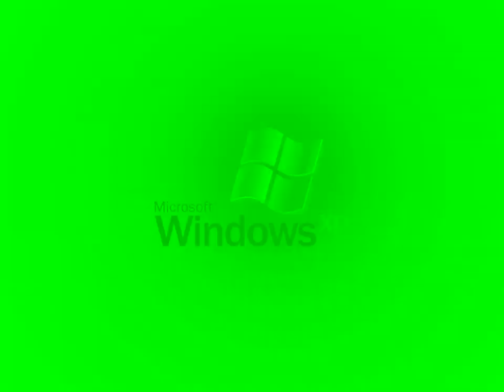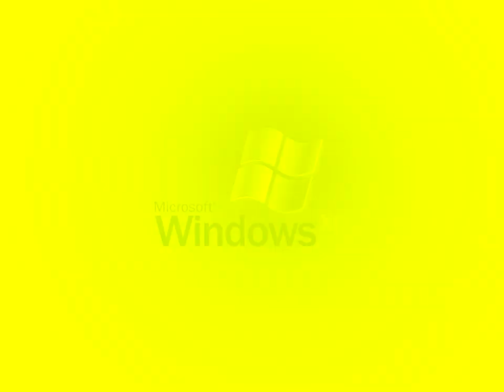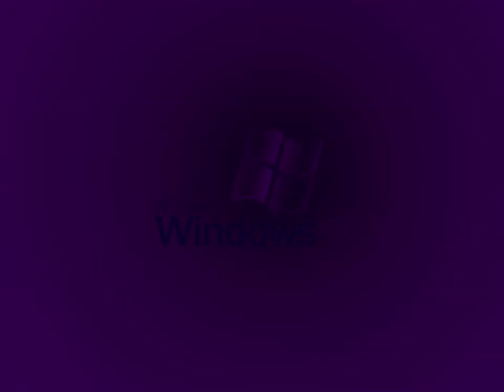Windows XP Start-Up V&A Effects 2 ((Sony) Vegas Pro) (My First Preview)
Made today on November ‎3, ‎2019, 3:: pm pm to 3:: pm

(2:50 - 2:55) Loudness 2.0
(2:55 - 3:00) Ear Bleed

Here is a compilation of Windows XP Start-Up V&A in my first preview. Warning!: The thirty-fifth effect will get loud as scare! And the thirty-sixth effect will get louder as scare!

A list of Sony Vegas Pro effects with links to tutorial video:

1. Neutral